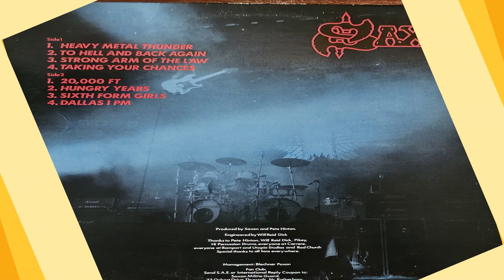Saxon ‎– Heavy Metal Thunder Vinyl 1980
"Strong Arm Of The Law" es el tercer álbum de Saxon y fue lanzado en 1980 por Carrere Records. "Heavy Metal Thunder" es un calentamiento perfecto para todo el potencial que ofrece este lanzamiento en esos términos. Sin duda, es un bonito número de speed metal tocado al ritmo del memorable número de Venom "Bloodlust". Con su ominosa intro y ese riff que le da inicio al tema que suena tan thrasher que te vuelca para atrás. Con un Byford, apabullante como siempre, deslumbrando en el estribillo, mientras las guitarras de Oliver y Quinn no dejan títere con cabeza. No creo que haga falta apuntillar que nos encontramos ante un clasicazo como la copa de un pino.

Phonographic Copyright – Union Square Music Limited, a BMG Company

Tornamesa Pro-Ject Essential III Phono
Cartucho Ortofon 10 OM Stylus
PREVIO PHONO INTEGRADO